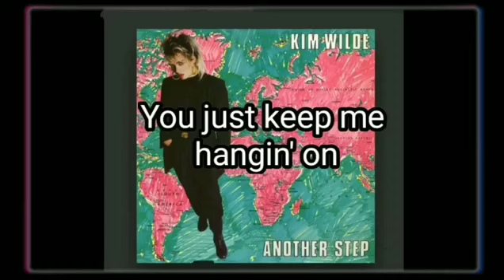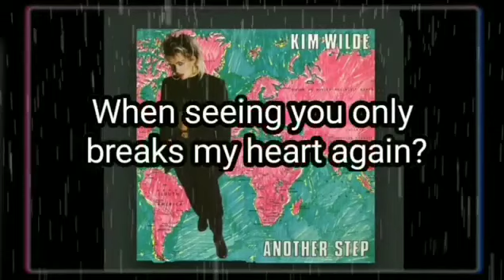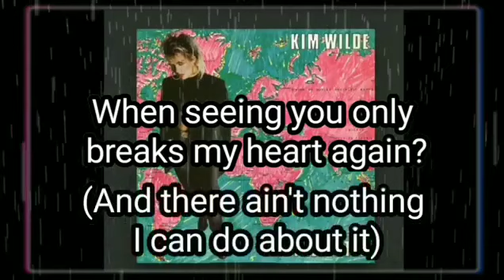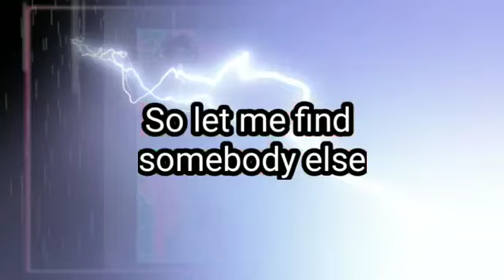lyrics Kim Wilde - You Keep Me Hangin' On - September 19, 1986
Lyrics